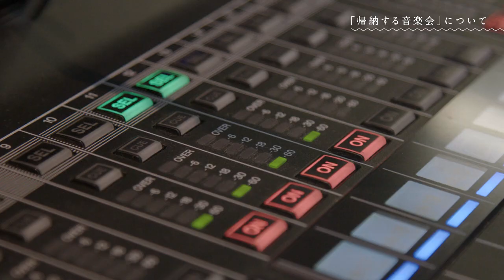落合陽一×日本フィルプロジェクトVOL.7《帰納する音楽会》藤倉大新作公開ワークショップ&トークイベント ダイジェスト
2023年7月3日に行われた公開ワークショップ&トークイベント のダイジェスト

Concert Information：
Wed, August 23, 2023, 19:00
Yoichi Ochiai & Japan Philharmonic Orchestra Project VOL.7 " RECURSIVE ORCHESTRA"［with Live Streaming］
Tokyo Opera City Concert Hall
OCHIAI Yoichi (Director, Producer)
EBIHARA Hikaru (Conductor)
WOW (Visual Performer)
TSUJI Ayana (Violin)
Ryukyu Classical Music Players: ARAKAKI Toshimichi, OSHIRO Takayuki, TANAHARA Kenta (Uta Sanshin) / IKEMA Hokuto (Koto) / KAMEI Mion (Fue) / MAEDA Hiromi (kokyu) / KUSHI Taiki (Taiko)
EBARA Yoko(Navigator)

UEMATSU Nobuo: 《Final Fantasy》Opening Theme
FUJIKURA Dai: Open Leaves (JPO Commission) [World Premiere]
OGURI Hiroshi: Fantasy on Osaka Folk Tunes
Antonio VIVALDI: SUMMER Mov.1 from《The Four Seasons》RV315
Astor PIAZZOLLA: Verano Porteno - Summer
Alberto GINASTERA: Estancia Suite, Op. 8a -III. Les peones de hacienda:
Franz LISZT: Hungarian Rhapsody No.2
Leonard BERNSTEIN: Mambo  from West Side Story《Symphonic Dances》